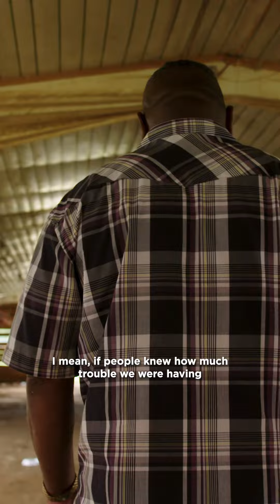Black Farmers Forgotten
“But now Tyson and Koch—ooh. It’s just like you’re in hell with those guys.” —Carlton Sanders

At the start of the 20th century, one in seven farmers in the United States was Black. In the decades that followed, Black Americans were dispossessed of an estimated 13 million acres of land.

Today, just 20 companies control 95% of chicken farms in the United States—and more than half of those farms are controlled by just four producers: Tyson Foods, Pilgrim’s Pride, Sanderson Farms, and Mountaire Farms. When farmers like Carlton Sanders report an issue, they are often penalized.

A better system is possible. Visit TheTransfarmationProject.org to learn more.